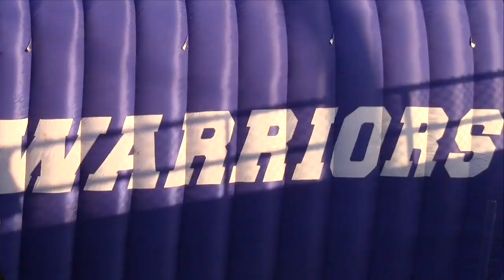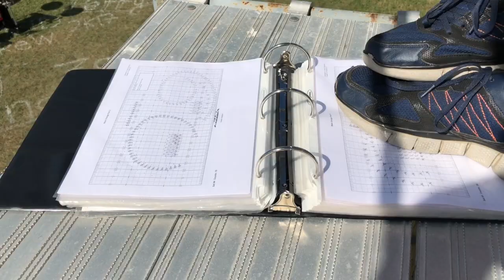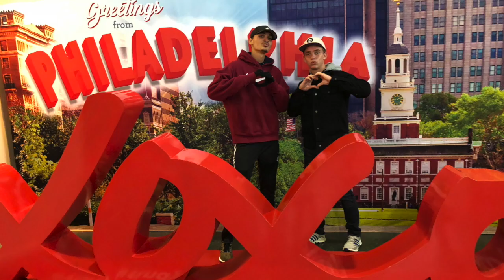West Orange Warrior Band Banquet Video 2018